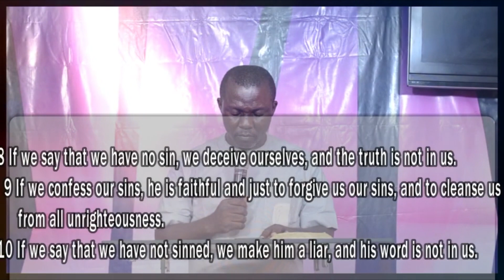SIN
Nothing Worth Dying For